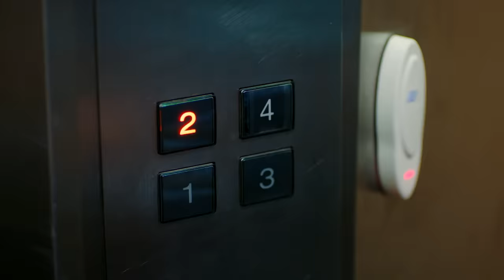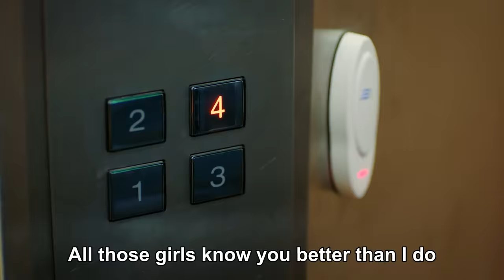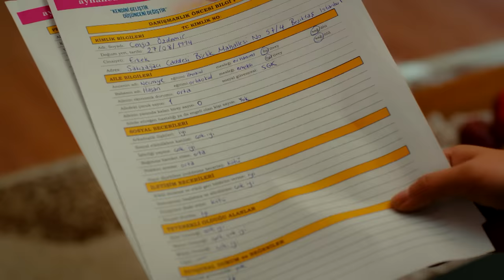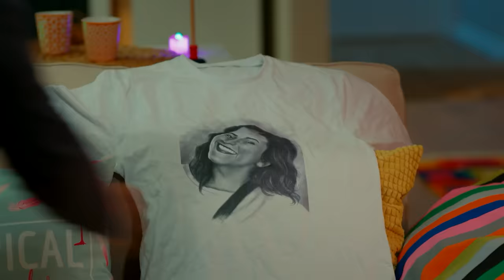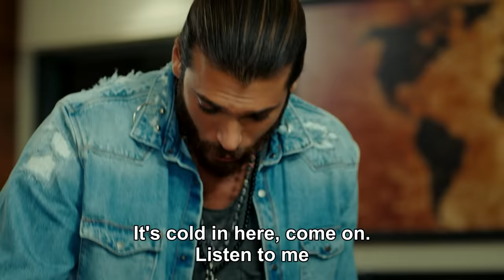Early Bird - Episode 57 (English Subtitles) | Erkenci Kus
Production : Gold Film
Producer : Faruk Turgut
Director: Çağrı Bayrak - Aytaç Çiçek
Scenario: Aslı Zengin - Banu Zengin Tak - Ayşe Kutlu